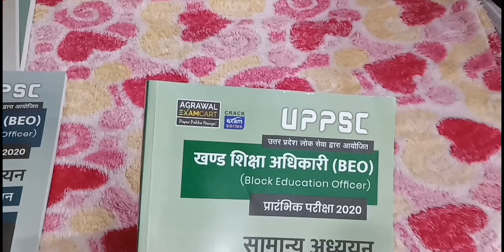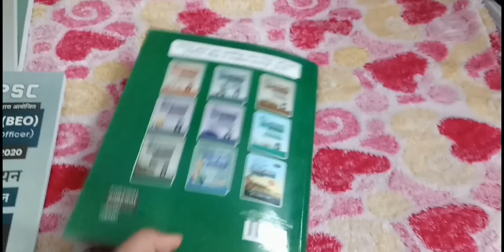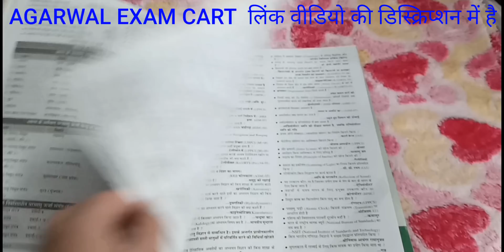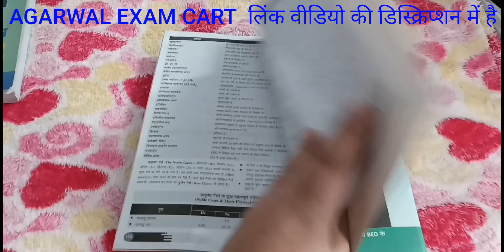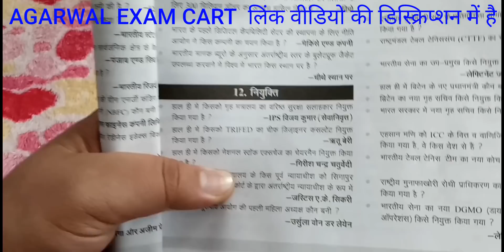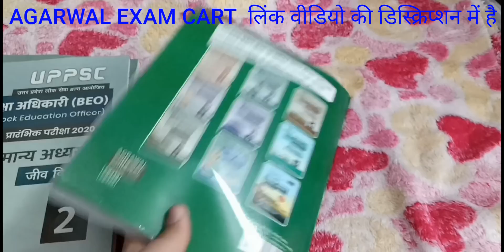69000 शिक्षक भर्ती जल्द पूरी करेगी सरकार | BEO BEST BOOKS | Khand Shiksha Adhikari Best BOOK 2019